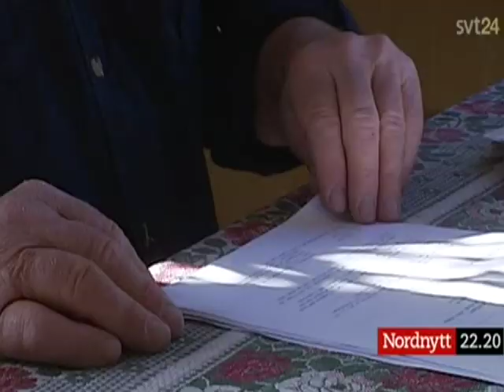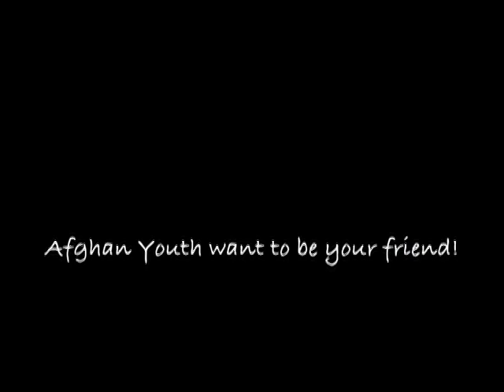TROTS! Levande Exempel från Molins mjölkpall till Afghanistan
Midvinterduell
Lars Molin (SVT)
GANDHI
Richard Attenborough